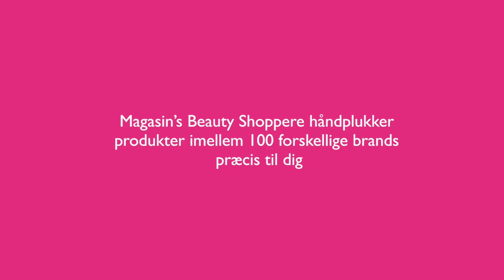Magasin Beauty Shopper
Få personlige råd og vejledning hos Magains Beauty Shopper!
Hvis du mangler inspiration til makeup-pungen eller måske har du brug for hjælp til at finde de helt rigtige hudplejeprodukter, kan du booke en gratis tid hos en af Magasins Beauty Shoppere. De giver dig råd og vejledning til, hvilke produkter der passer præcis til dig og dine behov.